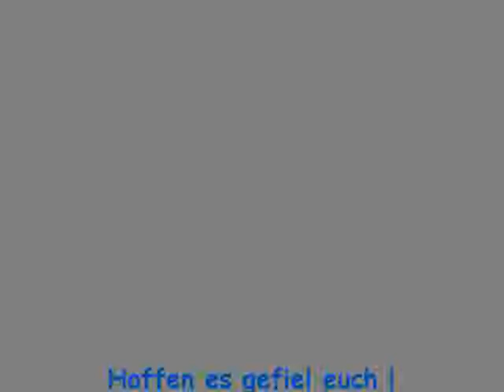Tree's eat People - Ein Lied für Betty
Aus TBB - FFA